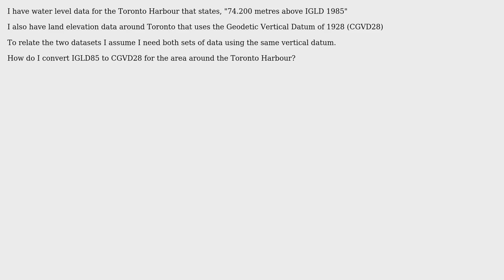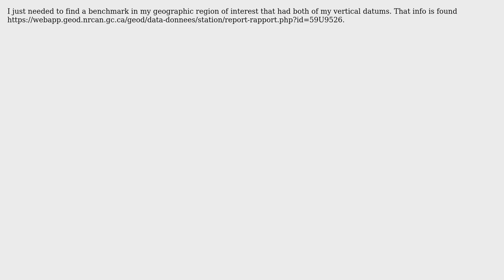GIS: Convert IGLD85 to CGVD28 - Vertical Datums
With thanks & praise to God, and with thanks to the many people who have made this project possible! You are responsible for your own actions.